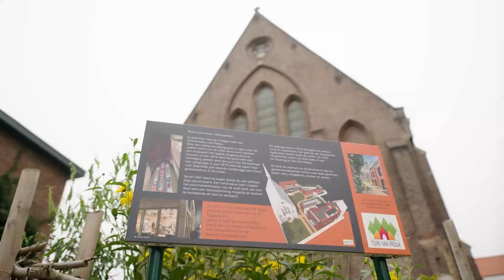Inspiratie Ruimtelijk Rendement: Tuin van Padua (Gent)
Op zoek naar meer voorbeelden rond het kwalitatief verhogen van het ruimtelijk rendement? Bezoek dan